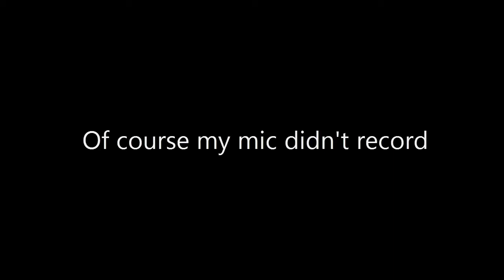UHC Moment #137 - One Hour of Non-Stop Fighting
This was a to6 kings superheroes compensation hosted by Da_ChickenMan and blindedgamer. We were fighting for the entire last half of the game! I am also trying out dxtory in this video.

Music